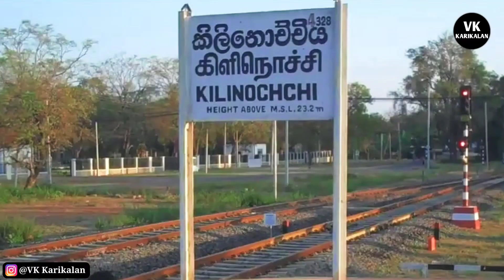இலங்கையில் எல்லைமீறிய போதைப்பொருள் பாவனையால் சிறுவர் துஸ்பிரோயம்! | VK Karikalan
Let's join:
                                  OR
Get by Links: